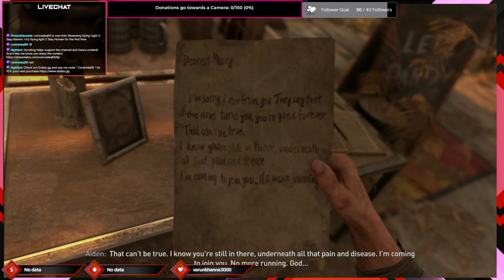so i try Dying light 2 Stay Human for the first time and then my game crashed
Check out Dubby Energy and pick yourself up some Energy drink mix and use code